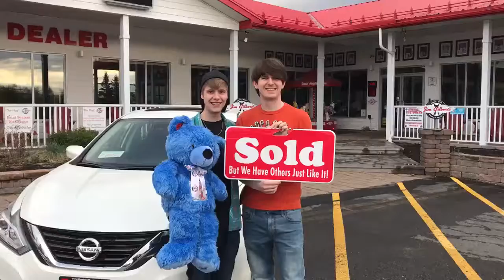2016 Nissan Altima Tyler and Noah | JIM GILBERT'S WHEELS & DEALS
Serving:
Oromocto
Fredericton
Moncton
Saint John
Woodstock

Used Vehicles for sale.

402 St Mary's St
Fredericton, NB
E3A 2S5